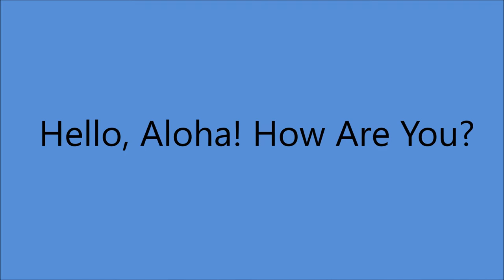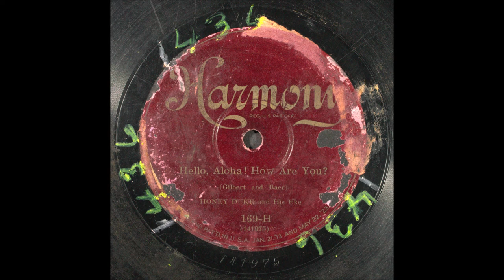Early Johnny Marvin - Hello Aloha! How Are You? [1926].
[Written by  L.Wolfe Gilbert - Abel Baer]
Recorded   20 April 1926
by Fred Rich and His Hotel Astor Orchestra
    [vcls Ray Stillwell]

Issued   as Honey Duke and His Uke
           on   Harmony 169 - H
Also Recorded  25 May 1926

Johnny Marvin [ukulele/vcl effects/vcl solo]

2003 Inducted into UKULELE Hall of Fame